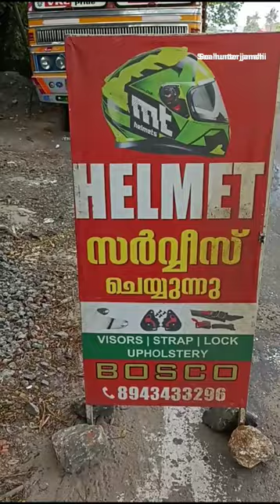ഇതിപ്പോ 4000 ലാഭയല്ലോ...